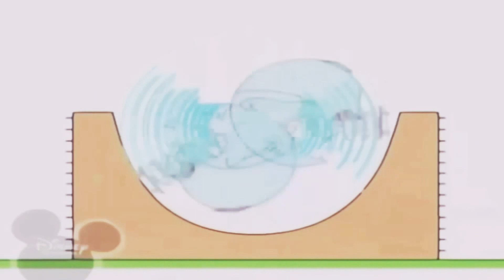Bruno The Great 11:30 2